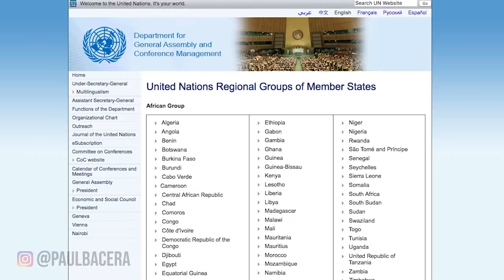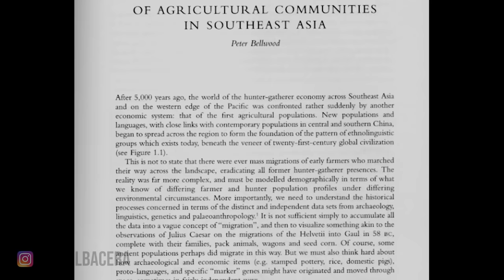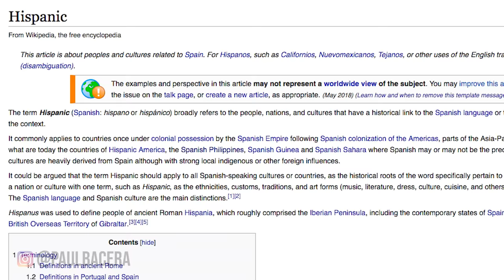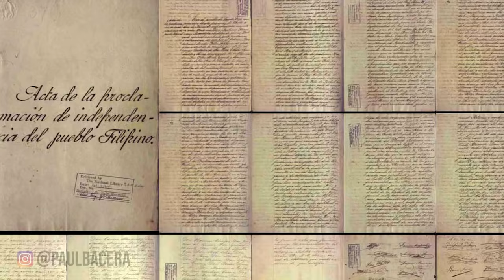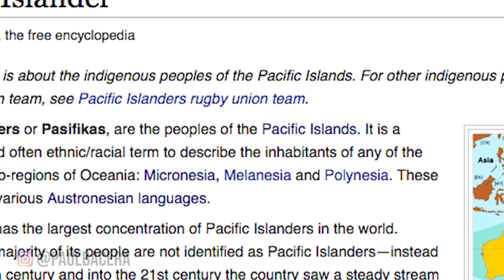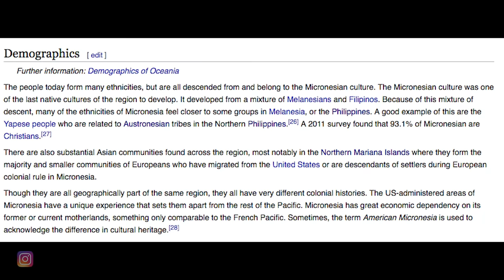Are Filipinos Asian, Hispanic, or Pacific Islander?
Since the Philippines recently won Miss Universe we are once again in the international spotlight. Which means, once again, I've been getting the question "Are Filipinos Asian, Hispanic, or Pacific Islander?"

Short answer. Yes, Yes, and Yes.

Long Answer?... Here we go.

Get Your Captain Philippines T Shirt here!